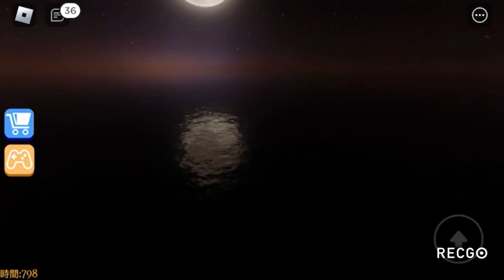【ロブロックス】謎のおばあさんの家から逃げるゲームが面白かったw